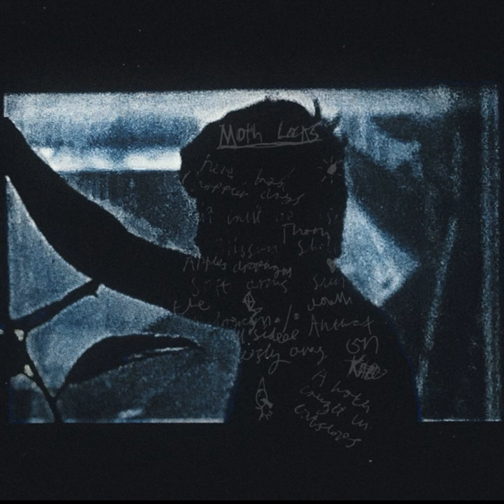Moth Locks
Moth Locks · Lorenzo Geary

Producer: Lorenzo Geary
Composer: Lorenzo Geary